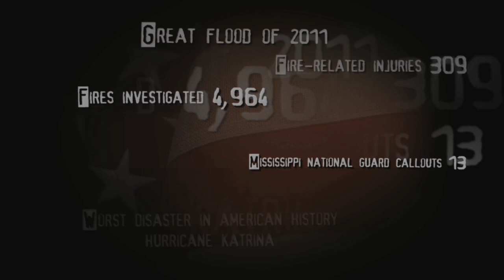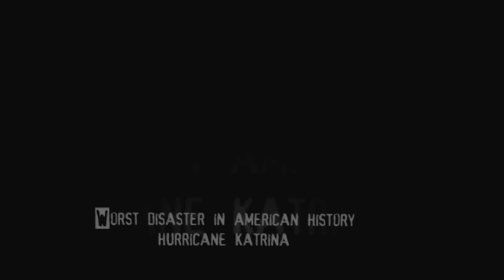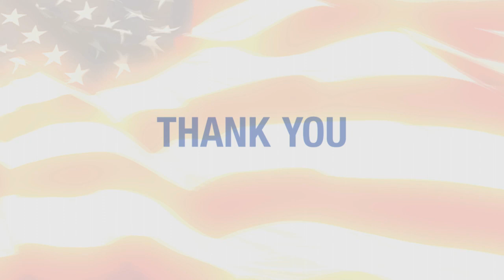MARSHA BARBOUR TRIBUTE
Created to express appreciation of First Responders for our First Lady of Mississippi.  The surprise tribute premiered at Responder Academy Mississippi's conference at the Beau Rivage on October 26, 2011.
• Produced by GodwinGroup  |  Presented by United States Environmental Services •
• Concept Design and Direction by John Stockwell •